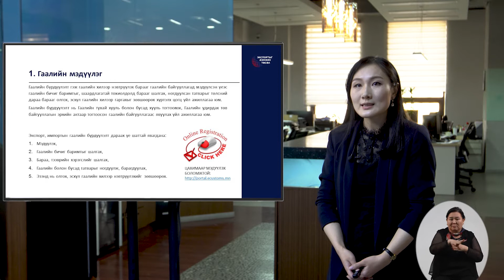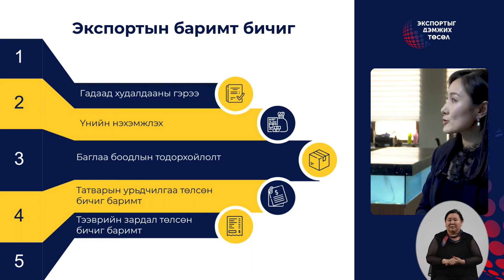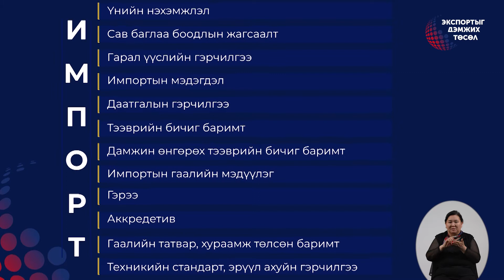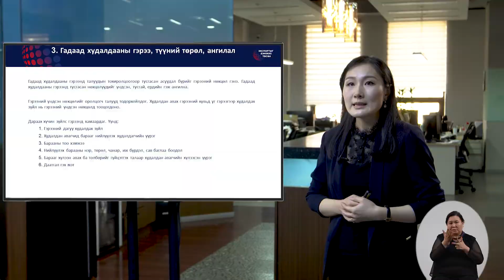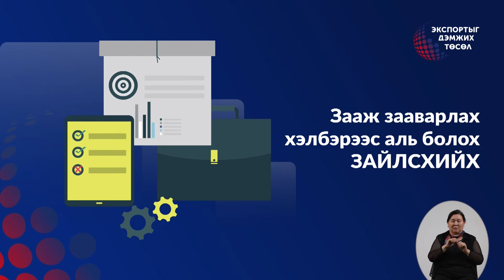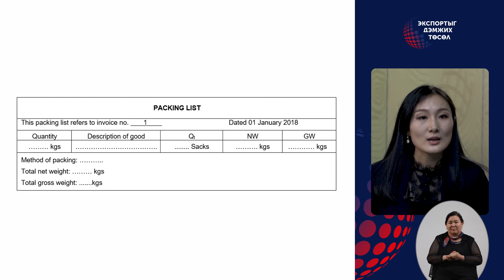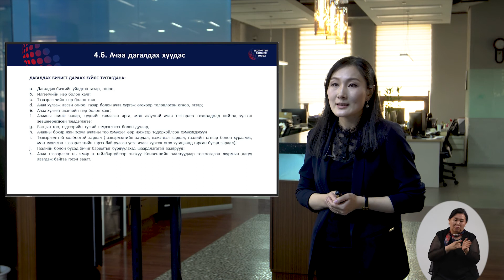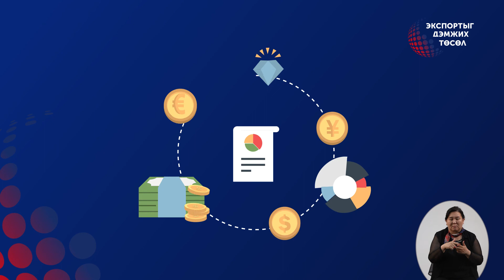Гадаад худалдааны ерөнхий хичээл Модуль 3. Экспортын баримт бичиг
Дэлхийн банкны санхүүжилтээр Хүнс, хөдөө аж ахуй, хөнгөн үйлдвэрийн яамны дэргэд хэрэгжиж буй Экспортыг дэмжих төслөөс "Гадаад худалдааны ерөнхий сургалт"-ын 7 модуль цуврал видео хичээлийг толилуулж байна.